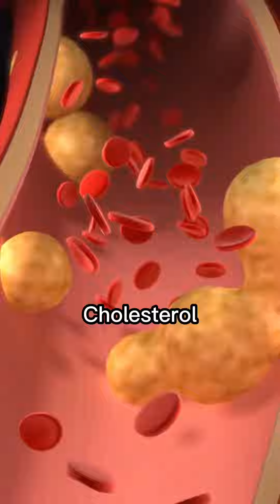Why Losing Weight is Harder Than Ever